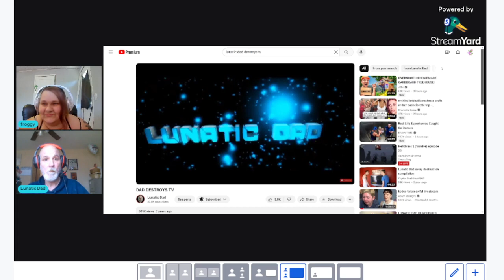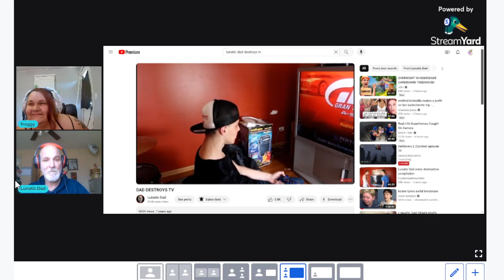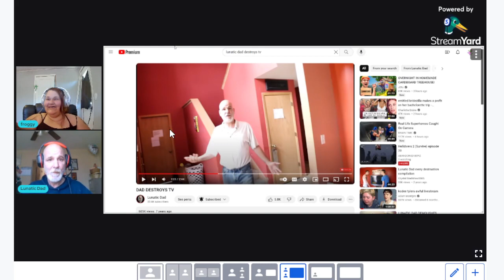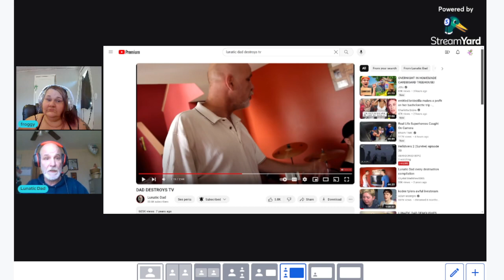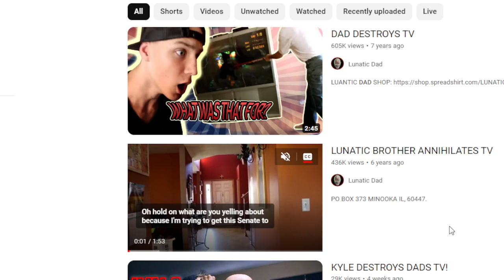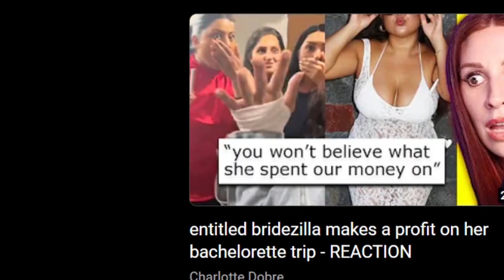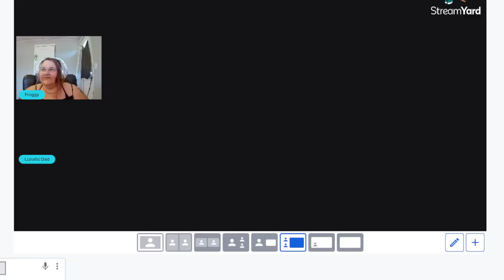LUNATI C FAMILY GOES NUTS WITH LUNATIC DADS REACTION